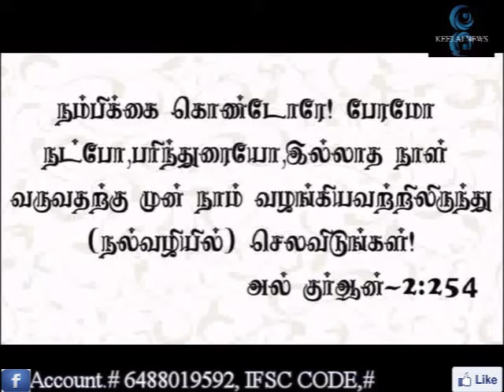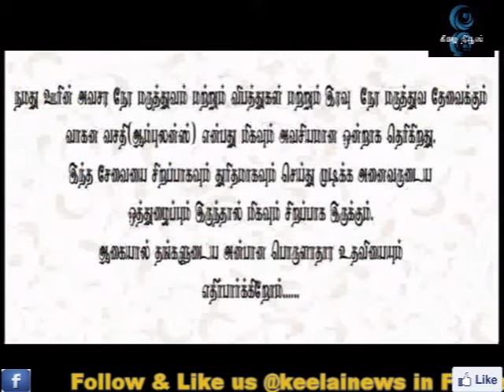கீழை நியூஸ் TV - KEELAI NEWS T.V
வடக்குத் தெரு நாசா அறக்கட்டளையின் சிறப்பு வேண்டுகோளுடன் - கடந்த வார கீழக்கரை  April Part -2  ( April 7th to 13th ) கீழை நியூஸ் TV, Keelainews TV என டைப் செய்து Google Play Storeல் Download செய்து Android போண் மூலமாக இந்த வாரம் மற்றும் முந்தைய செய்திகளையும் பார்க்கலாம்..It is all about kilakkarai News